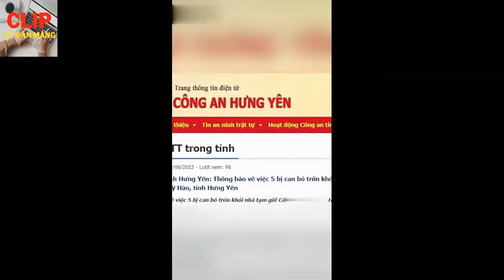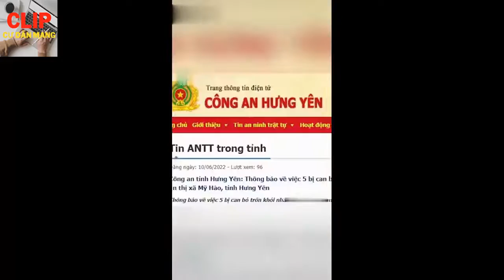🔴🤺CLIP: 5 bị can 'ĐỤC TƯỜNG' trốn khỏi trại giam ở Hưng Yên Cơ quan cảnh sát ráo riết 'TRUY NÃ'📢✔️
CLIP: 5 bị can 'ĐỤC TƯỜNG' trốn khỏi trại giam ở Hưng Yên, cảnh sát ráo riết 'TRUY NÃ'
Mọi vấn đề vi phạm chính sách Nguyên tắc cộng đồng, Luật bản quyền.